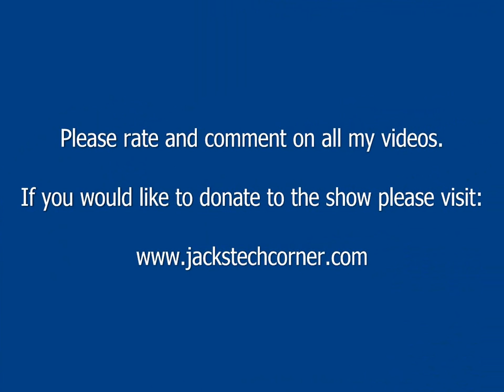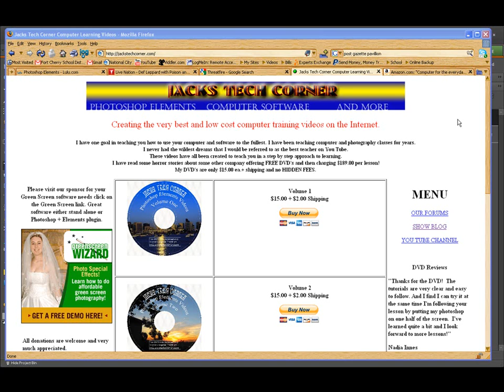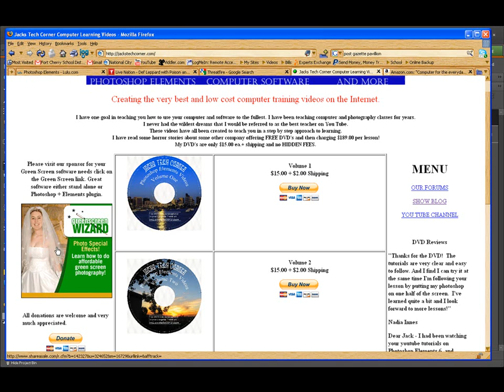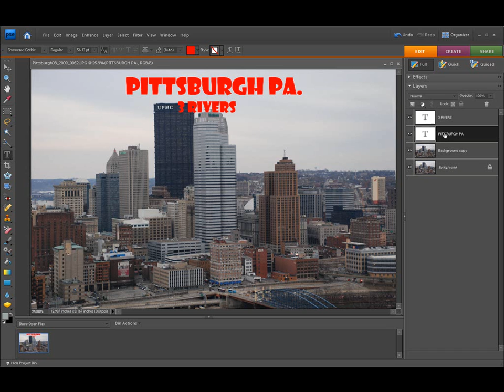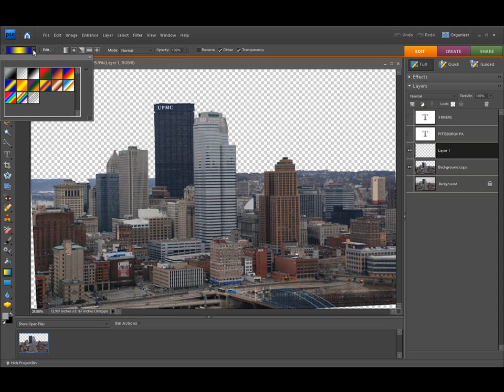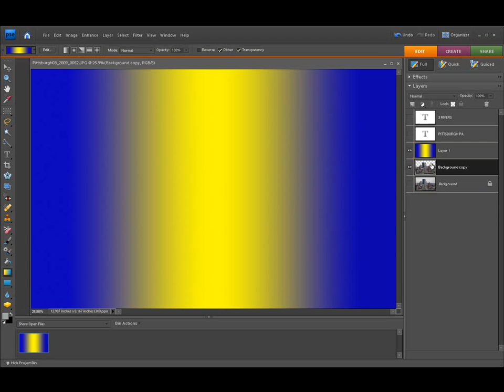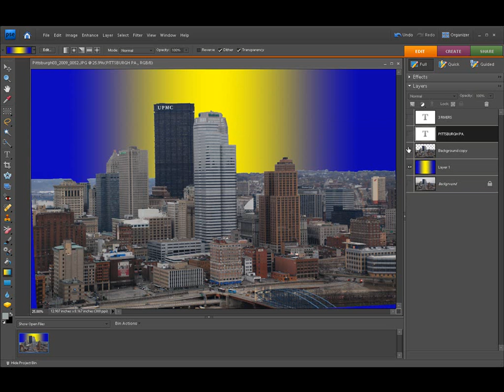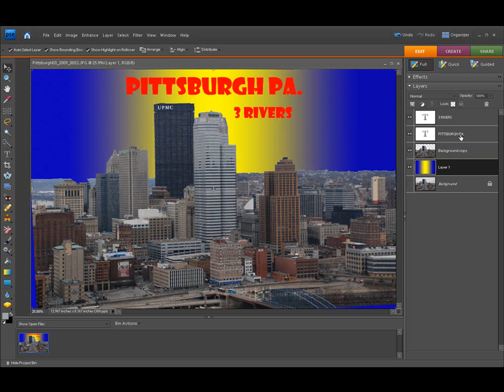Photoshop Elements Revisit Layers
I receive a lot of e-mail asking about layers. In this video we will look just at layers and how we will use them day in and day out.